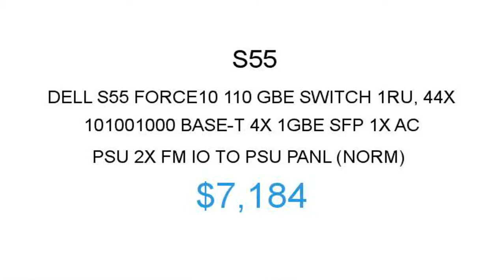Dell S55 $7184 Price Reduction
Dell S55 Force10 110 GbE Switch 1RU, 44x 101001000 BASE-T, 4x 1GbE SFP, 1x AC PSU, 2x FM, IO to PSU Panl (Norm) $7184

1.855.CORE4
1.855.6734